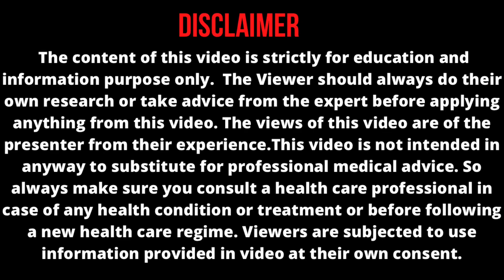NO MORE HAIR-FALL || பொடுகு இனி வரவே வராது || No More Dandruff or White Flakes || Scalp Deep Clean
Hi Friends

Hair pack

Products shown